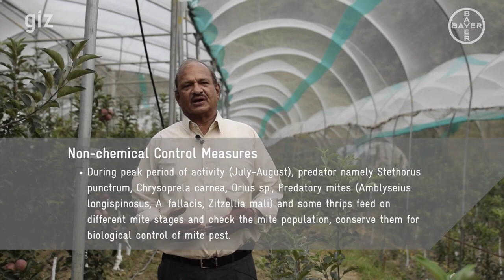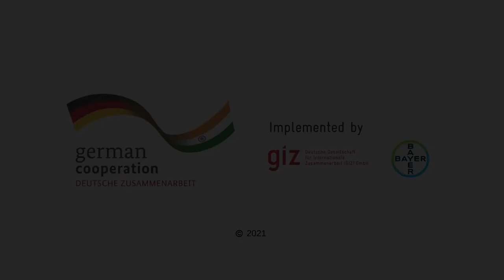Mites | Insects and Pests in Apple Orchards I माईट । सेब के बाग मे लगने वाले कीडे और कीट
Dr I.M. Sharma, Retd. Prof. Dr YS Parmar University of Horticulture and Forestry gives information on Mites and their  management.